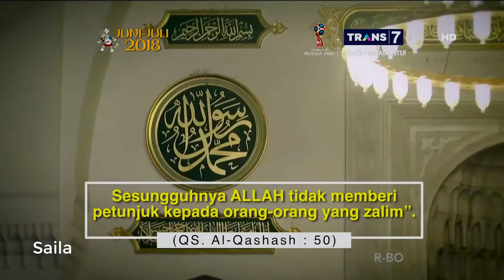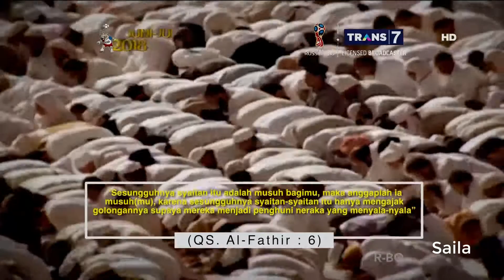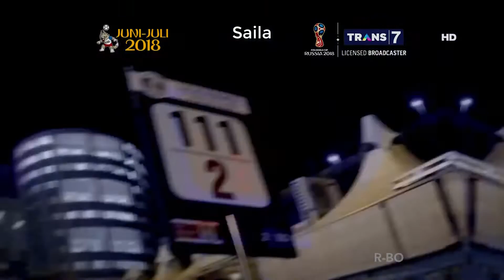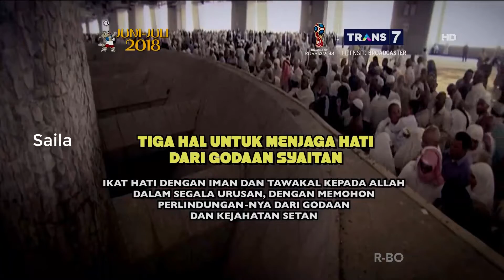Melawan Godaan Syaitan ~ POROS SURGA 4 Maret 2018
POROS SURGA 4 Maret 2018 ~ Melawan Godaan Syaitan